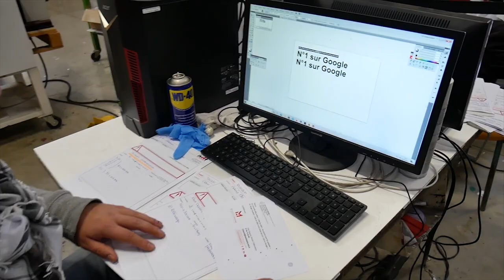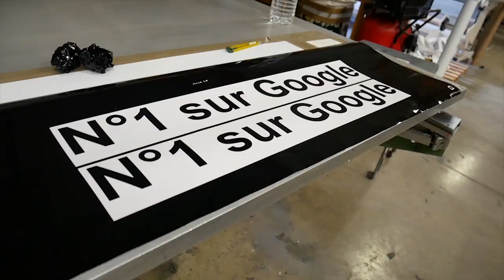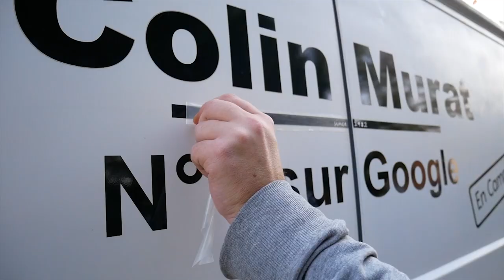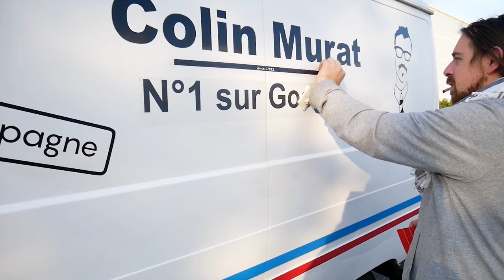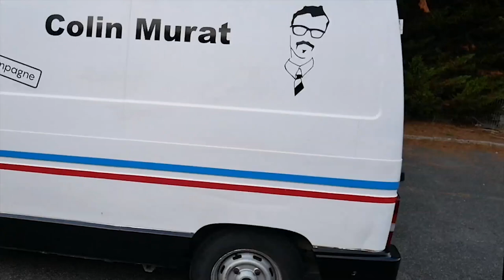nouveaux autocollants pour le trafic magique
un peu de tuning sur mon camion pour faire la promo de mon spectacle

merci jason pour les autocollants